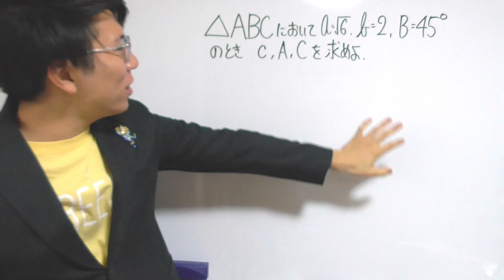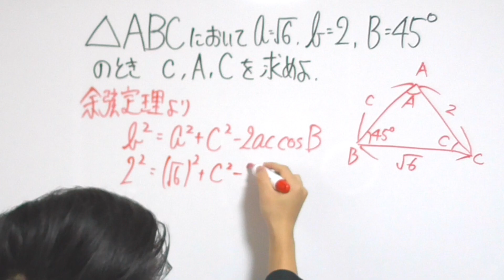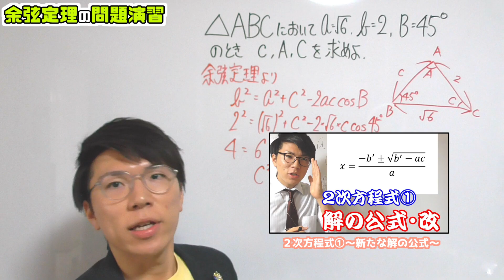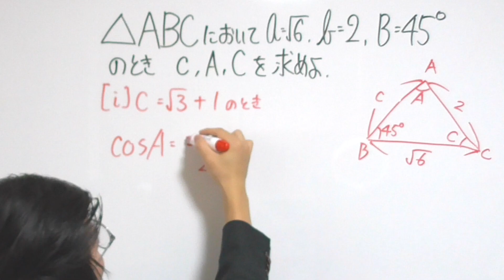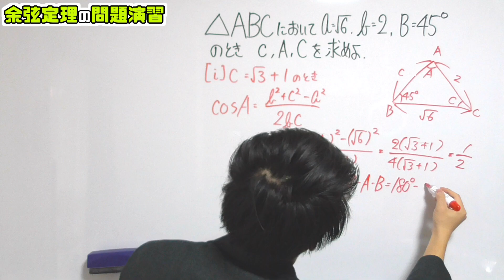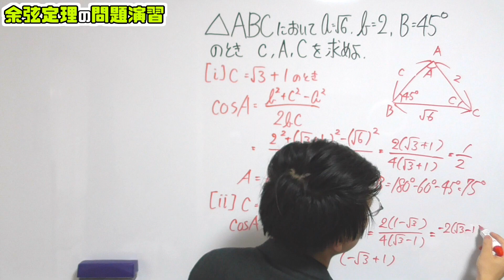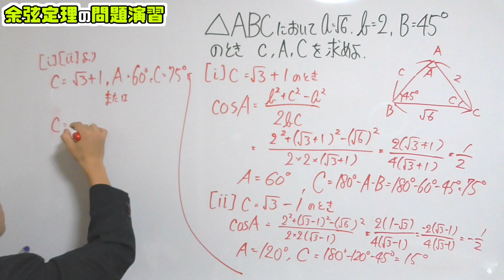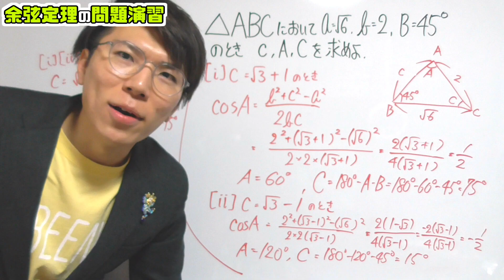【高校数学】余弦定理の応用～問題演習～ 3-7.5【数学Ⅰ】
▶チャプター
00:00 はじまり